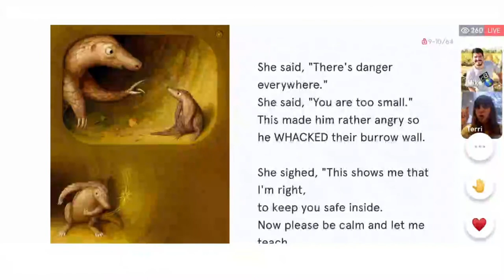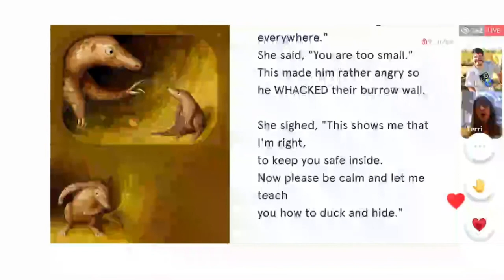Academy Award Nominee and Author Terri Tatchell reads live on Storyvoice!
Terri Tatchell, an accomplished children's book author and Academy Award nominee screenwriter, reads her book "Adventures of a Pangopup", live on the Storyvoice app!